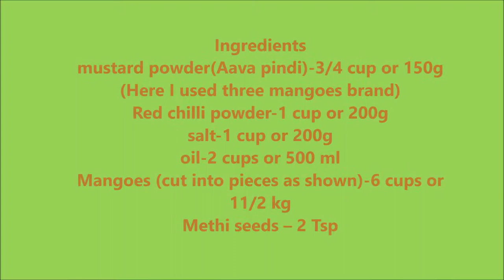Andhra special Aavakaya| By Kala's kitchen| తెలుగింటి రుచికరమైన ఆవకాయ